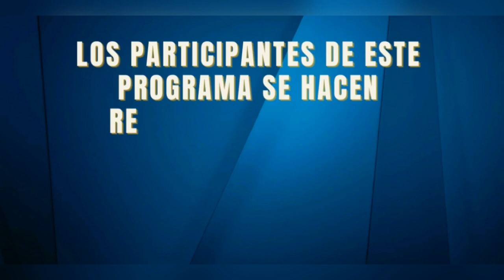🚨 UN PASEO POR EL NEVO DESORDEN MUNDIAL | Punto De Inflexión | Repúblicos TV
Invitado: Noel Leal
Moderación: Narda Quintero
Producción General: Johanna Montenegro